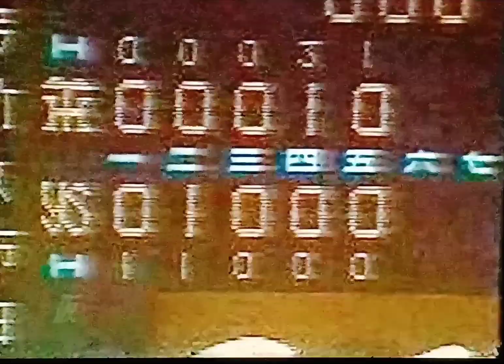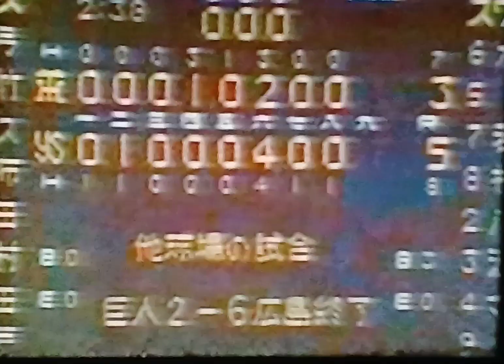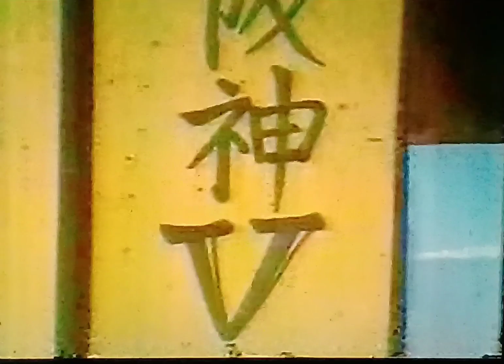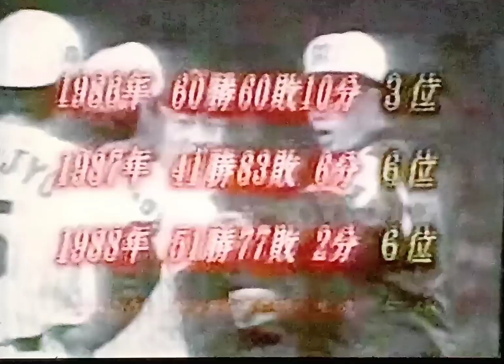1995阪神タイガース 10年前タイガースが1番だったあの頃… バース 掛布 岡田 ナレーション飯塚実(ダンカン)